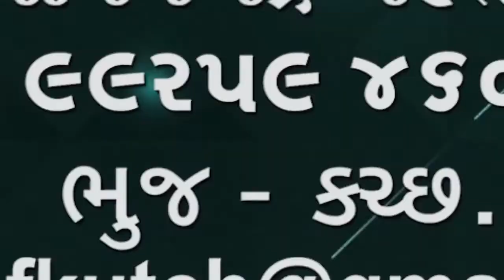નખત્રાણા ના તલ લૈયારી ગામે રોડ ની ખસ્તા હાલત🌹